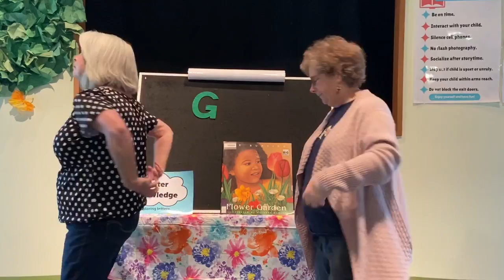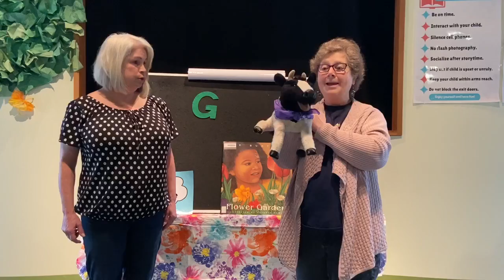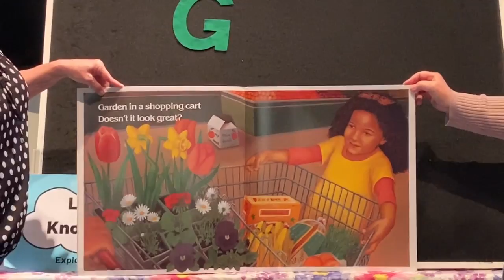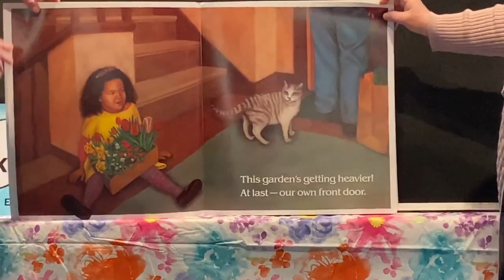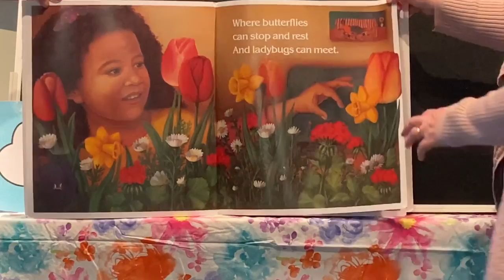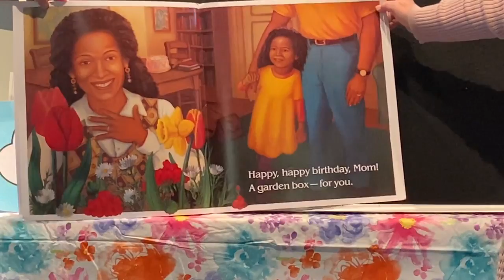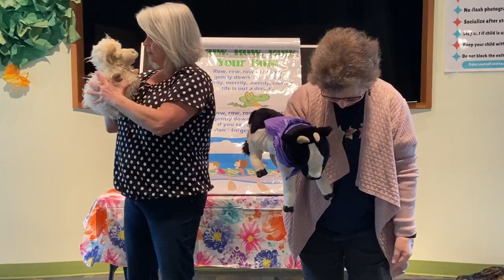Toddler Time | Letter G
Debbie and Roben lead storytime geared towards 1 to 2 year olds. Come listen as they read books, sing songs, play with shaky eggs and talk to puppets! Filmed at Smith Public Library in Wylie, Texas.